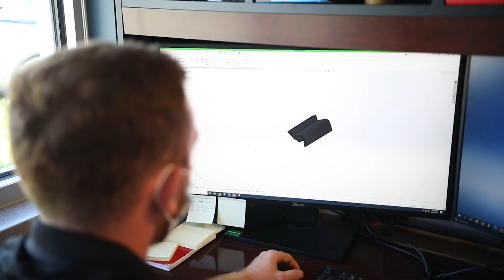Webster Outlying Field - A Great Place to Work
Did you know that NAWCAD Webster Outlying Field (WOLF) is a great place to work and learn about exciting technology in Science, Engineering and Math?  Take a look at how YOU can directly support the warfighter every single day.

Learn more about our opportunities for career growth at our beautiful facility on the St. Mary’s River and our Engineer and Scientist Development Program